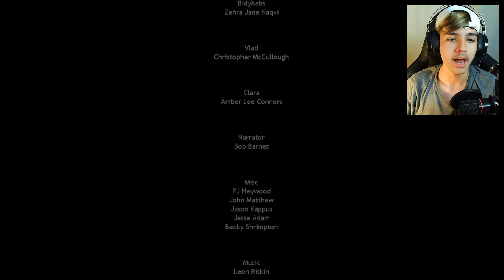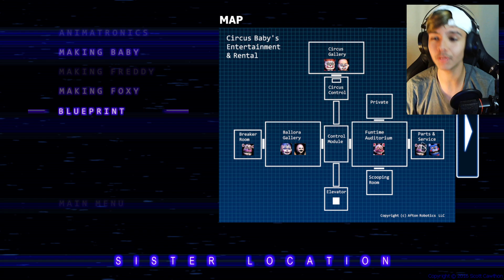DESCOBRINDO TODA A VERDADE! | FNAF Sister Location (Noite 5 / FINAL)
◉ LEIA A DESCRIÇÃO PARA A CIRCUS BABY NÃO TE PEGAR 👀 ◉

Neste VÍDEO de "Five Nights at Freddy's: Sister Location" JOGAMOS a ÚLTIMA NOITE de FNAF 5! E e tentamos sobreviver aos ataques dos ANIMATRONICS FUNTIMES mais uma VEZ! Será que conseguimos enfim, sobreviver? ASSISTA e DESCUBRA!